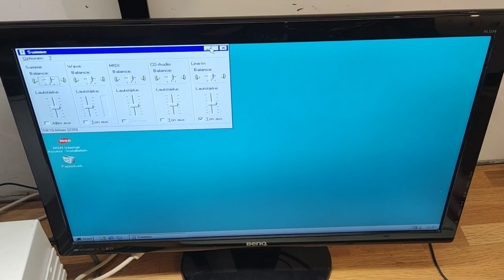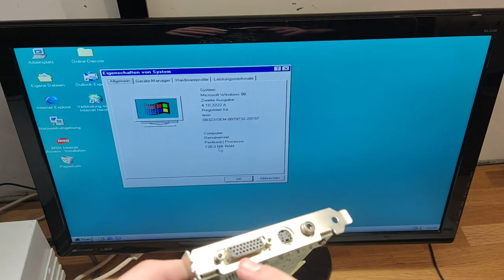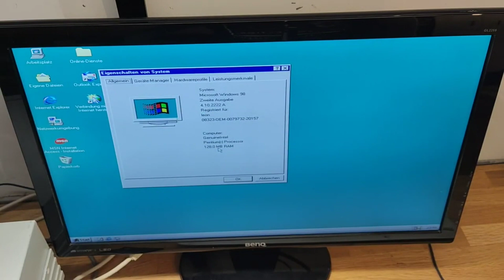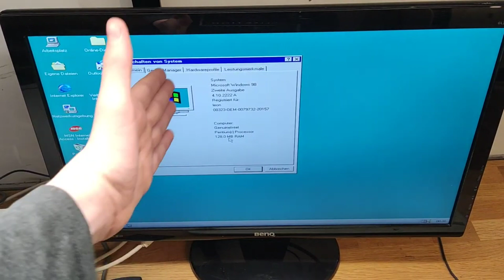Das Ist ein PC! - Industrie Pc aus mitte der 90er